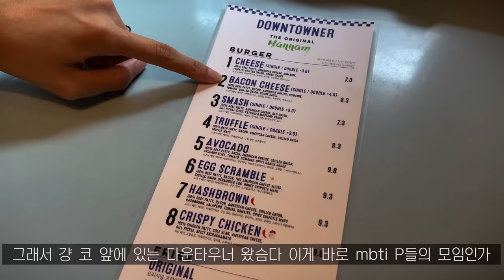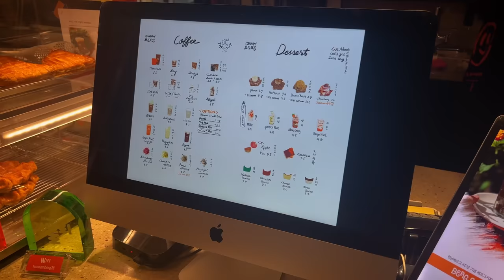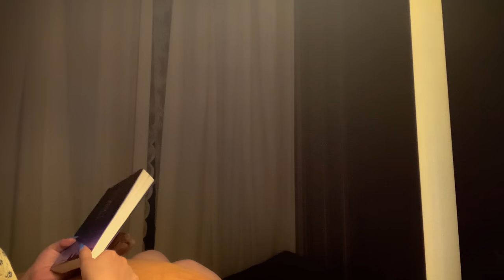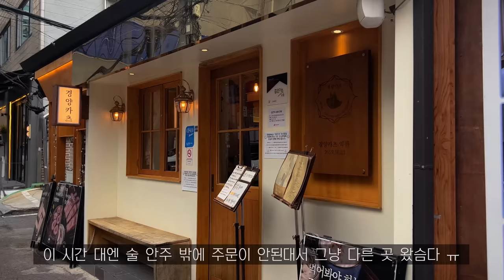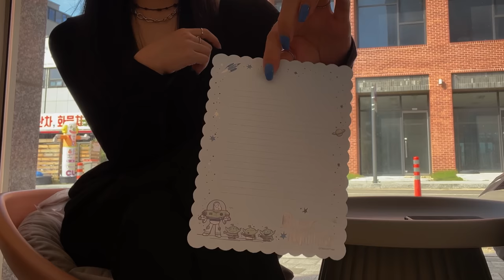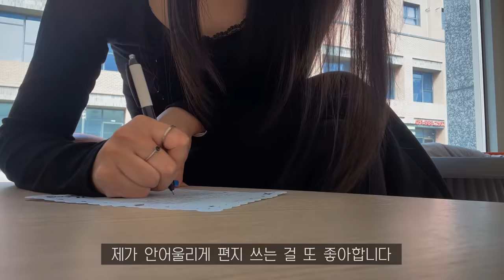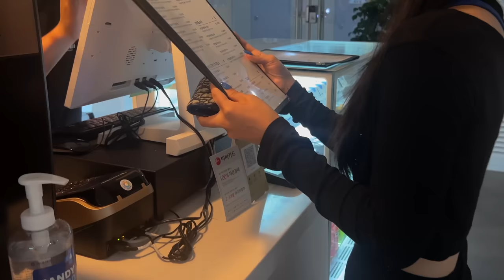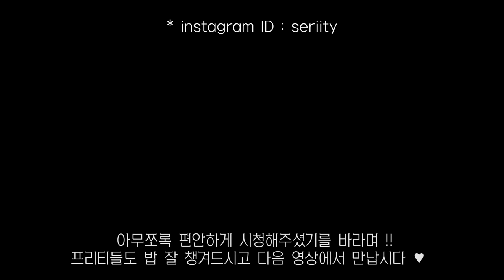SUB•VLOG🎂 단짠단짠에 지배 당한 생일 주간, 복날엔 치킨이지, 처갓집 슈프림 치킨, 콩불, 간장계란밥,치킨마요덮밥,다운타우너, 케이크 거의 한 판, 연속 약속은 힘들어..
안녕하세요, 프리티들 ~!~! 세리티입니다 🖤

한 주 익사이팅하게 보내셨을까요 ?

이번엔 생일 주간에 보낸 일상을 가져왔어요!
(축하해주신 프리티덜 넘넘 감사해요 ,, 뒤늦게 라도 디엠이랑 댓글 다 읽어보는 중 🤍)

이번 주엔 외출이 좀 잦았어서 제가 너무 시끄러워졌다보니(?) 편안하게 시청을 못 하실까봐 걱정이 사알짝 되지만 ..? 🥹

암튼 많이 먹긴 했네요 ..
낼부터 운동 조져 ..

그럼 좋은 밤 되시고 !
이번 일상도 편안하게 시청해주세요 🖤

Hello Pretties~!~!  I’m Serity 🖤

 Did you have a good week?

 This video is the daily life I spent on my birthday week!
 (Thank you so much for Pretties who congratulated me on my birthday,, 🤍)

 I have a lot of appointments this week, so I'm worried that I won't be able to watch comfortably because I go out a lot 🥹

 So have a good night everyone!
 Please enjoy watching this video as well 🖤

🍽 주방 정보

- 흰색 뚝배기ㅣ쿠르보 18cm 미들 사이즈
- 남색 뚝배기ㅣ리한 아름팟 16cm
- 계란말이 사각팬ㅣ피카
- 커피 머신, 원두 그라인더ㅣ플랜잇
- 곰돌이 수저 받침ㅣ오늘의 집_ 에이프릴 인 메이
- 파란 영문 컵&접시 세트ㅣ브라켓테이블
- 파란 접시 세트ㅣ메세라미카
- 무채색 그릇들ㅣ오늘의 집_ 키친몰링
- 꽃무늬 그릇ㅣ지인 선물
- 와인잔ㅣ홈플러스

👗 착장 정보

[이태원 ootd]
top : replain
pants : alexander wang
necklace : vivienne west wood

[혜화 ootd]
cardigan : wooalong
dress : 먼데이블러썸
bag : 1421 radio studio
shoes : dr.marten

[언니 집 놀러갈 때 ootd]
top : x
necklace : 어디 였지 .. 찾고 추가할게요 !
bag : jamie wander
shoes : nike

[스타벅스 갈 때 ootd]
top : threetimes
pants : 므넴

🧚 나머지 정보

- 아이폰ㅣiphone 13 pro
- 아이패드ㅣipad pro 4세대 11inch 256g
- 노트북ㅣMacBook pro 13inch (2021)